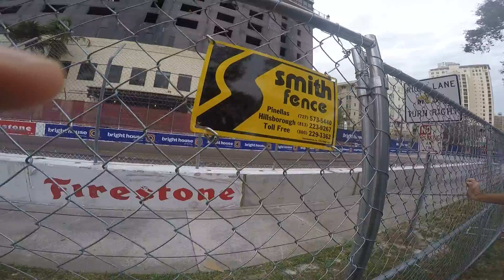ST PETERSBURG INDY CAR GRAND PRIX 3 13 16 092